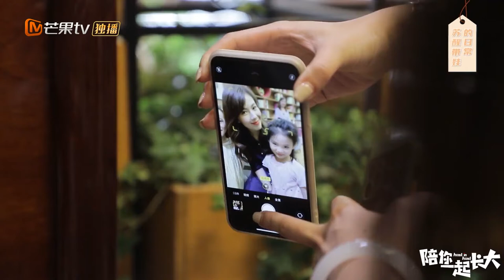【Behind The Scene】Su Xing‘s daily life with a baby《陪你一起长大 Hand in Hand》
Synopsis:
The young couple Su Xing and Xi Bin have a son who is called Xi Wang. The mothers around them have enrolled the children in various courses by using the reason that they can't let their children lose on the starting line. But Su Xing and Xi Bin let the son grow up naturally. Seeing that his son was about to go to elementary school, the most popular elementary school in the district was replaced by a newly established elementary school, which made Su Qing anxious with other mothers. Should we give our children advanced education or easy education, should we change houses to enter popular schools, should we invest huge sums of money in special classes? These problems caused constant disputes between Xi Bin who insisted not to fall behind others, and Xi Bin who resisted to force a child’s talent. The same problem also plagued the other three mothers in the community. The relationship between husband and wife, parent-child and generations in the four families has experienced tremendous challenges. However when Xi Wang suffered from a stuttering due to psychological pressure, Su Xing realized that it was herself that should grow up. Su Xing decided not to be obsessed with the competition on the starting line. Only by returning to the original aspiration of foster character and civic virtue can help children stand on the true starting point of life. The new elementary school has opened. Su Xing and other mothers sent the children to the school. Just one year of pre-school education allowed young parents to gain important growth experiences in their lives.